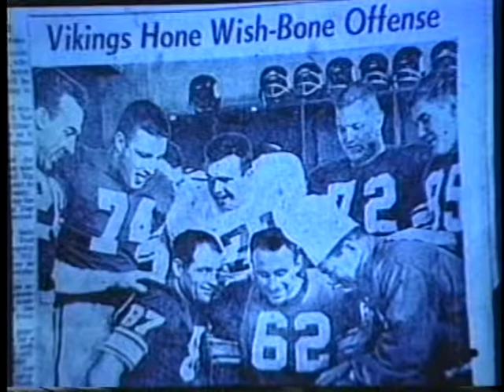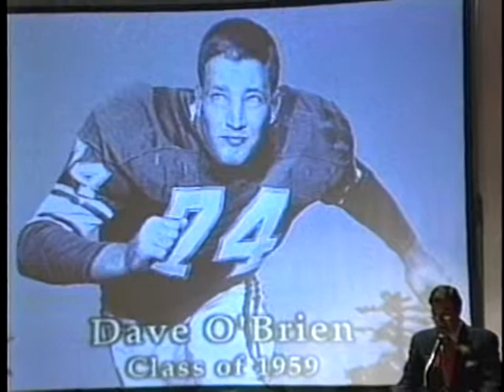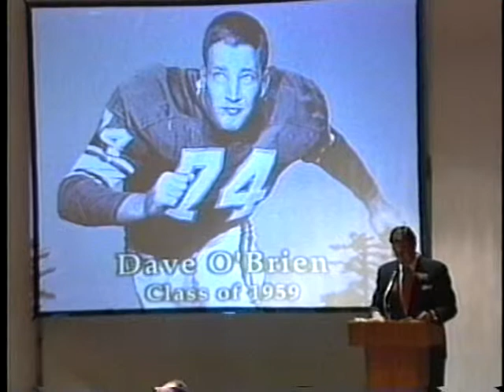Watertown Hall of Fame: David O'Brien 1/2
David O'Brien is inducted into the Watertown Hall of Fame (part 1 of 2)